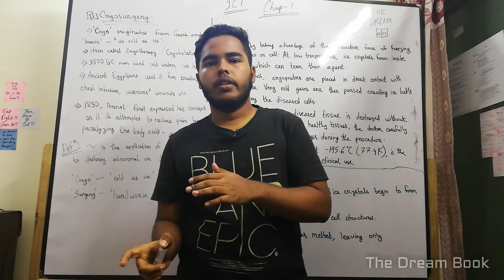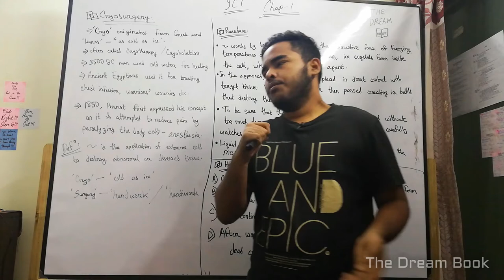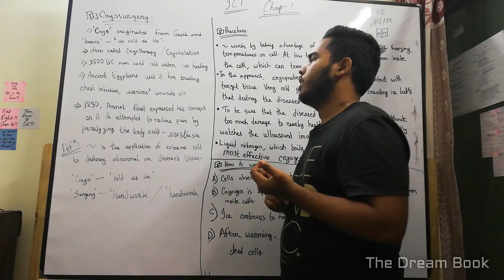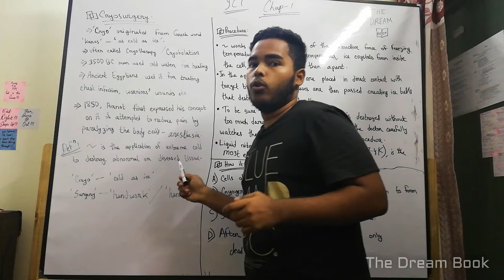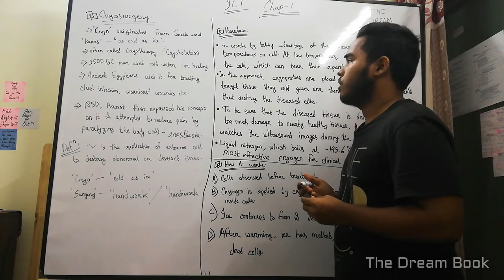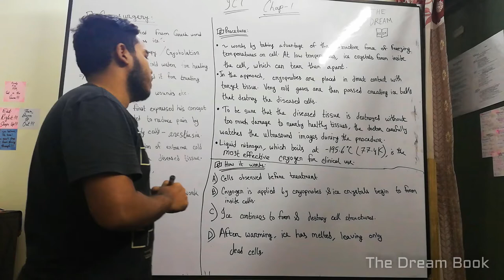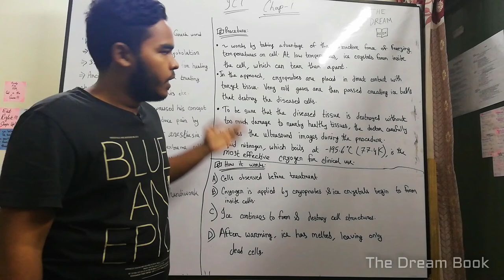17. Cryosurgery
Welcome everyone to The Dream Book. This video is on the Cryosurgery part of 1st Chapter of the ICT Syllabus Of HSC. Hope this helps you guys out. Have a great journey moving forward. Best of Luck guys from Ashab Ul Haque Chisti :)